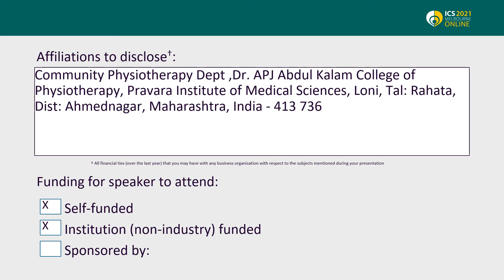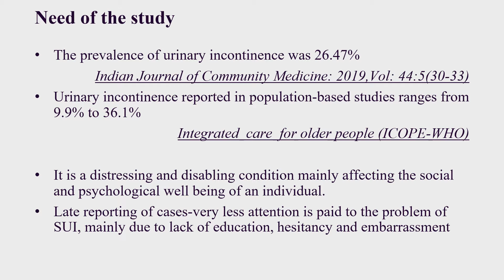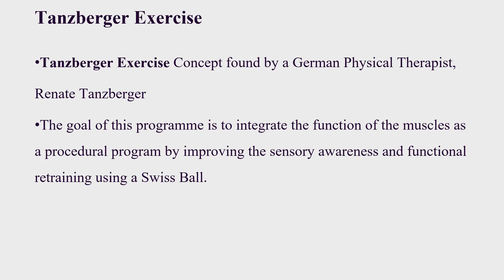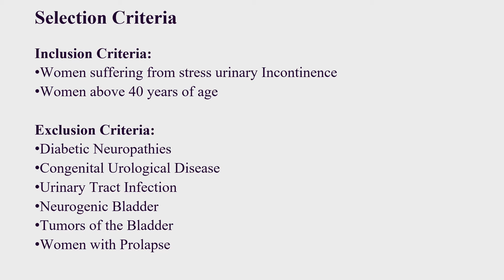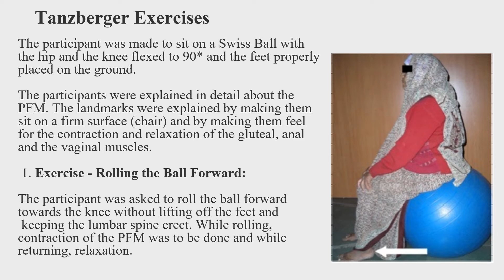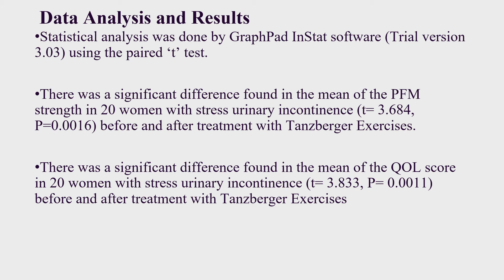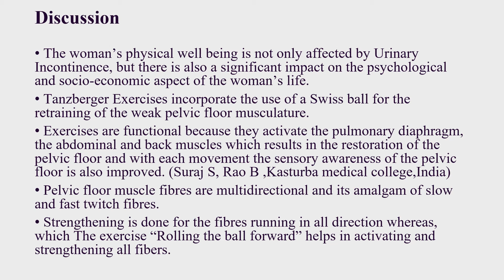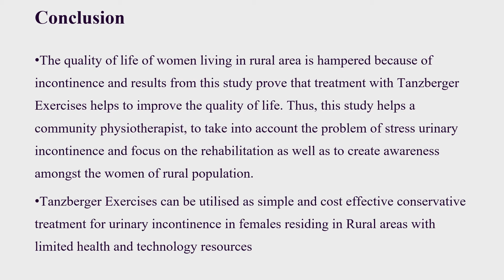#23341 Effect of Tanzberger Exercises in Women with Stress Urinary Incontinence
Effect of Tanzberger Exercises in Women with Stress Urinary Incontinence

HANDE D1, BHATT H2

1. Community Physiotherapy Dept ,Dr.?College of Physiotherapy, Pravara Institute of Medical Sciences, Loni, Tal: Rahata, Dist: Ahmednagar, Maharashtra, India - 413 736, 2. Dr. Indu Tendon's Rehabilitation centre,Mumbai,India

The Aims of the study were to find out the Effect of Tanzberger Exercises  on Pelvic floor muscle strength  and Quality of Life  in Women with Stress Urinary Incontinence.